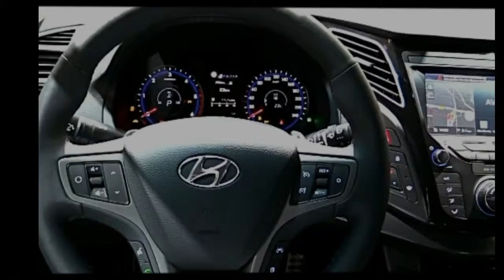2018 LEXUS I40 SPECIAL LOOK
2018 LEXUS I40, Memey car is the automotif channel that show a lot of new models and product of the car. This show some video about interior exterior, new look, new design of the car. Etc. The cars that are showed in this channel are from some f famous brands in this world like, mercedes benz, bmw, mazda, volkswagen, ford, honda, toyota, suzuki, hyundai, kia and many other products.